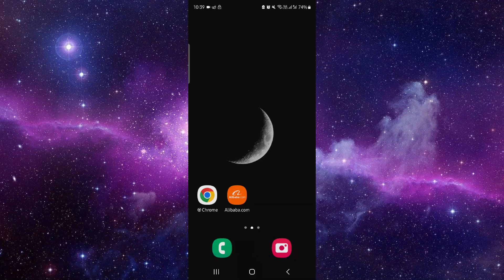✅ How Do I Check Blocked Senders in Outlook? (How To Check Blocked Senders In Outlook)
In this video, we provide a comprehensive guide on how to check blocked senders in Outlook. Follow along to understand the steps and requirements for checking blocked senders.

Key Learning Points:
• Steps to check blocked senders in Outlook
• Tips for managing email settings